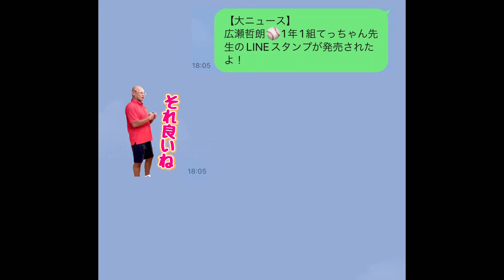広瀬哲朗のルーツ 野球人生はこのグランドから始まった 静岡私立蒲原中学校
【野球の練習に広瀬さんに来て欲しい企画】
広瀬哲朗さんに野球の練習に来て欲しい
少年野球チームを募集致します。

(内容)
・広瀬さんから子供達に話をします。
・広瀬さんと練習をします。
・練習は1時間程度になります。
・YouTubeで撮影をしますので撮影許可が
可能なチームのみになります。
・下記のメールアドレスにチーム名、場所、
代表者様の名前を記入しメールを下さい。